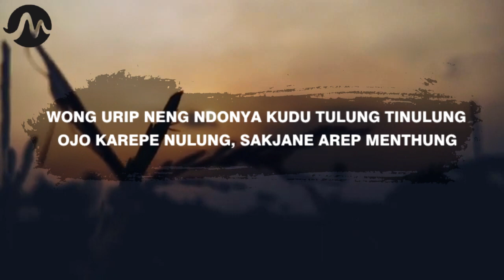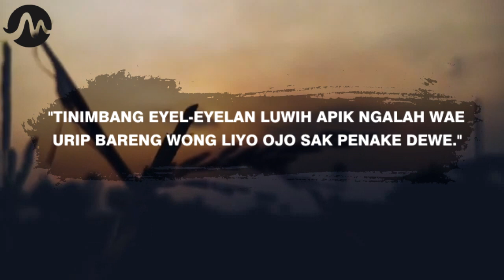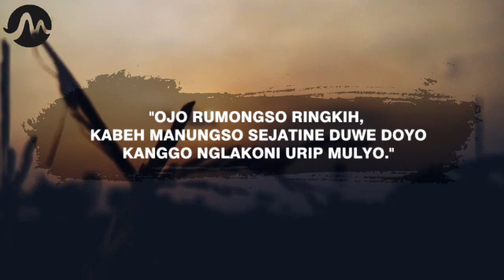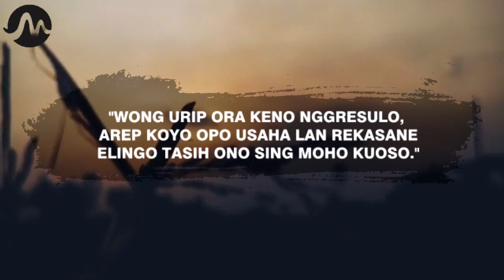KATA KATA BIJAK MOTIVASI KEHIDUPAN BAHASA JAWA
Salam Rahayu Sedulur..Ini adalah video Kata-kata jawa bijak, yang luhur dan penuh makna sebagai motivasi kehidupan.

quotes jowo bijak kehidupan,
quotes jowo motivasi hidup,
quotes jowo motivasi,
quotes pitutur jowo,
quotes jawa menginspirasi,
quotes jawa keren,
quotes jawa bijakata kata bijak jawa halus,
kata kata bijak jawa tentang kehidupan,
kata kata bijak bahasa jawa story wa,
kata kata bijak jawa kuno tentang kehidupan,
story wa motivasi hidup bahasa jawa,
kata motivasi hidup bahasa jawa,
status wa motivasi hidup bahasa jawa
kata kata bijak kehidupan bahasa jawak,
quotes jowo motivasi,
quotes jawa terbaru,